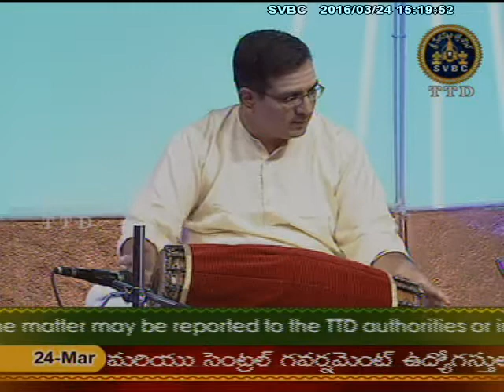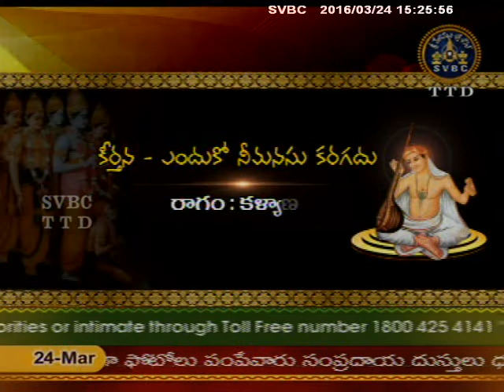SVBC TTD-Samajavaragamana Ep 17 24-03-16